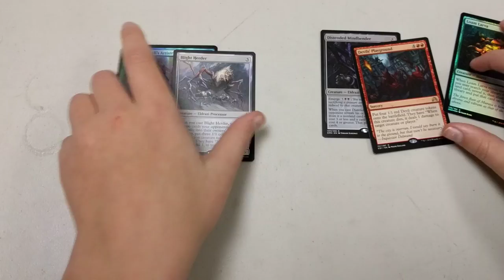2 STANDARD SHOWDOWN BOOSTER PACKS!!!